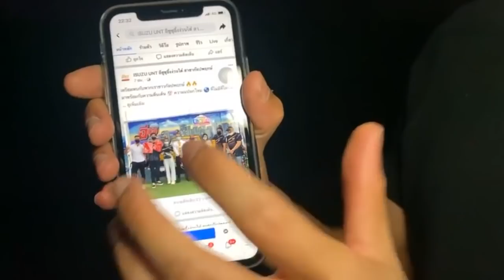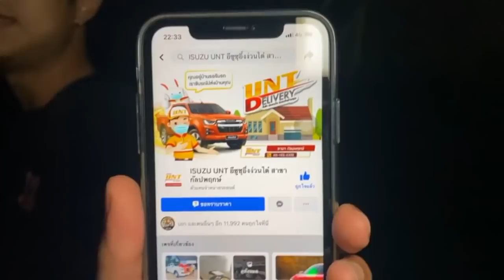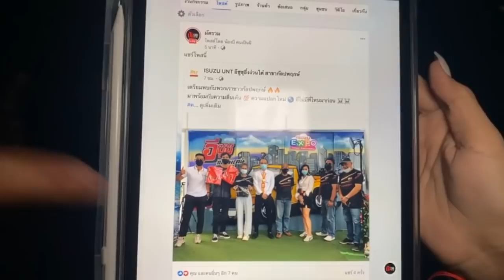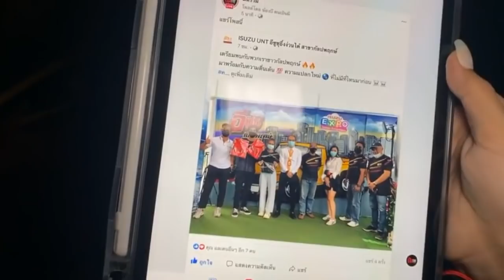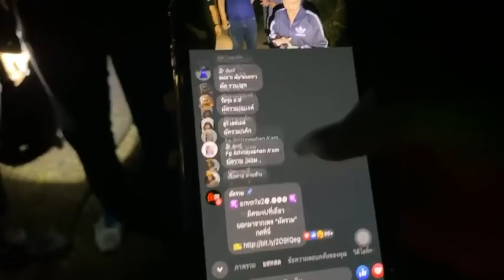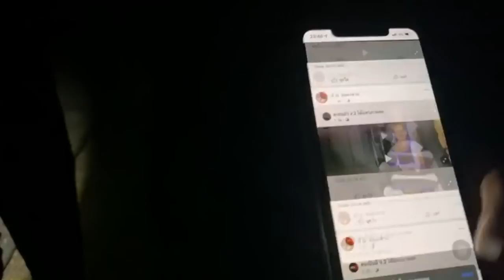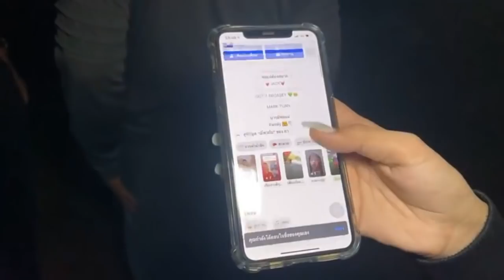มัดรวมหนำเลี๊ยบ EP.9 บ้านทรงไทยแฝด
นำทีมโดย. : น้องบี คนเป็นผี และทีมงาน
                     ท่านผู้นำ(พี่เอก) เจ้าของเพจ
                     หนำเลี๊ยบและทีมงาน

ถ่ายทอดสดผ่านทางเฟสบุ๊ค
เพจคนเป็นผี ทุกวันเสาร์-วันอาทิตย์ 21:00
เพจคนเป็นผีV.2 ทุกวันอังคาร 21:30 และ วันพุธ 22:30
เพจมัดรวม ทุกวันพฤหัสบดี 22:30 และ วันเสาร์ 22:30